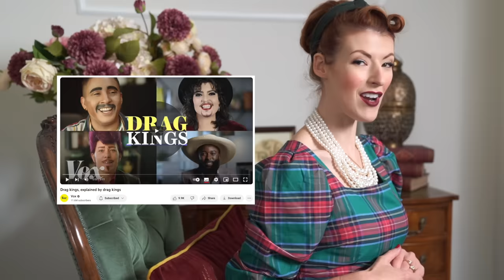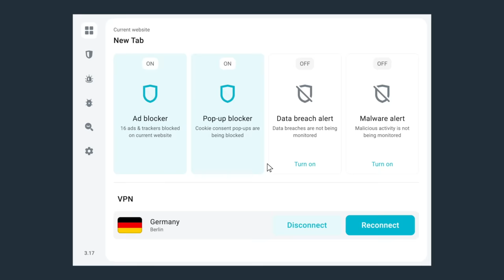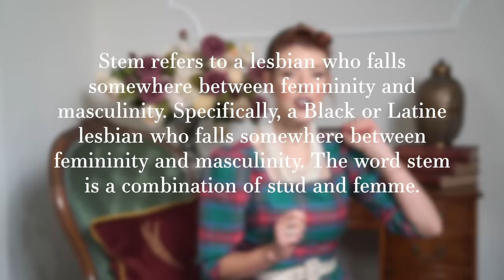Are You a Butch, a Femme, or a Stem?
Citations